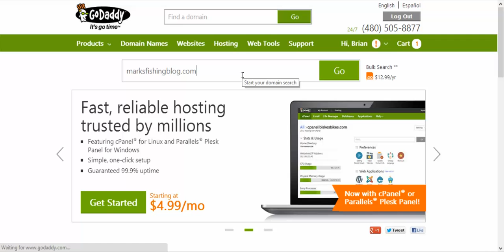How to Register a Domain Name on Godaddy.com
How to search for and buy a domain name on Godaddy.com.